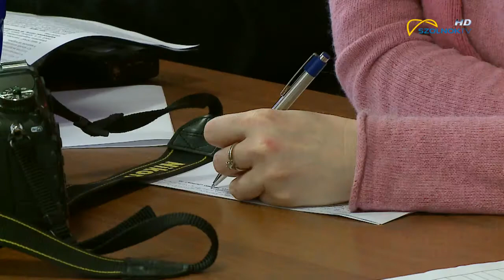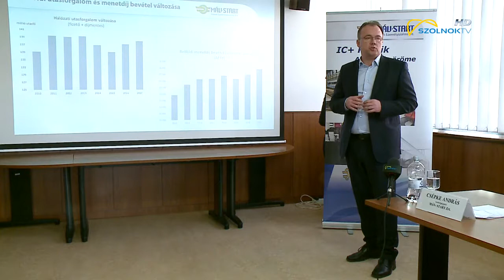Nyár elején gördül ki az első IC+ kocsi a Járműjavítóból 2018.03.09.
Várhatóan nyár elején készül el az első új generációs Inter City vasúti kocsi Szolnokon, amit újabb 19 követ még az év végéig. A minden európai normának megfelelő minőséget a járműjavító dolgozói gárdája garantálja. Az új IC- kocsik összeszerelését ma helyszínen tekintette meg a Nemzeti Fejlesztési Minisztérium közlekedéspolitikáért felelős államtitkára, valamint a MÁV- START Zrt. vezérigazgatója.